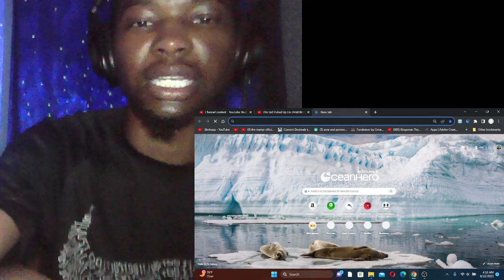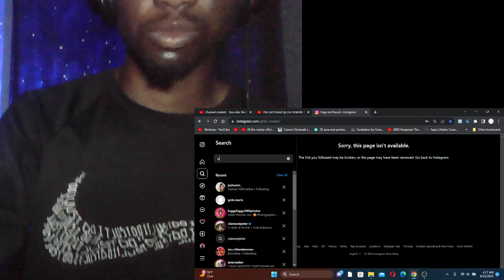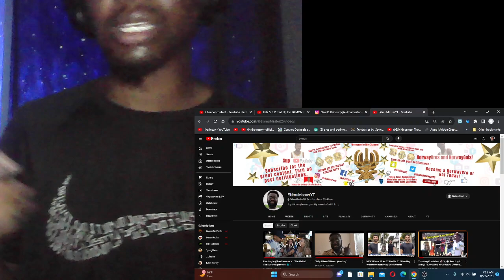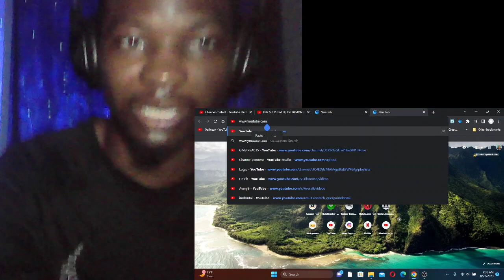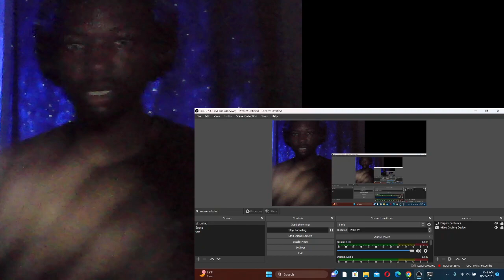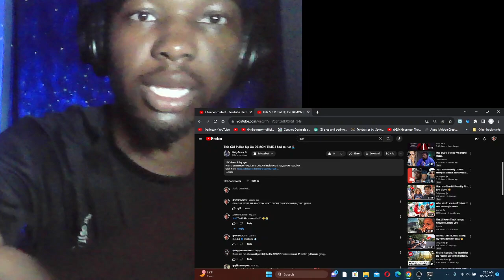Hilarious Daily Avery Vlog Here Is My Reaction